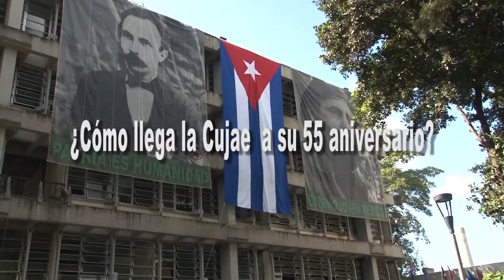¿Cómo llega la Cujae a su 55 aniversario?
Desarrollo alcanzado por la Cujae durante sus 55 años de existencia.